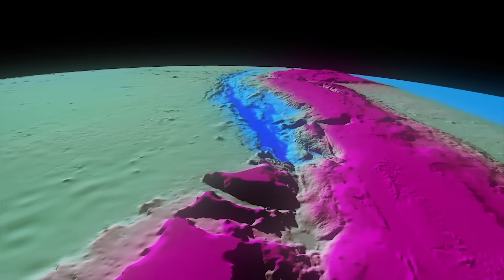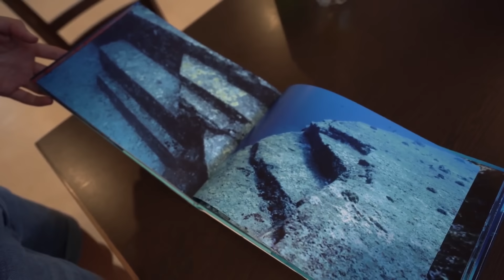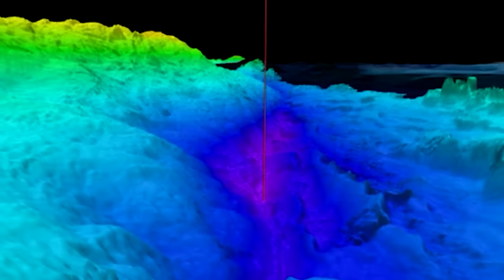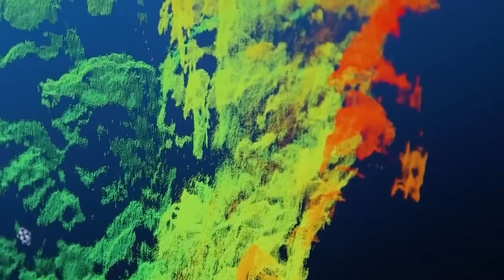Что Мы Увидим Если Океан Исчезнет?